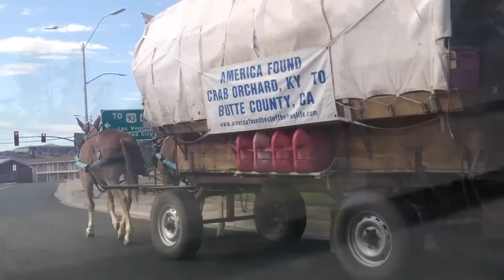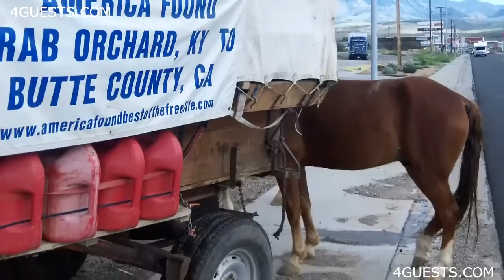Cross Country Horse and Covered Wagon Trip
Kingman AZ, Sept. 2, 2012, Mark Allen on location.  In May of 2010, Chuck and Mary Reagan decided to take a 100-year-old (1910 Owensboro Covered Wagon) with the original wooden spokes and wheels, two female mules and two male horses, and travel from Crab Orchard KY, out to Butte County CA.

The old covered wagon wheels gave out sometime after 2,000 miles and they had to replace the whole wagon chassis. They now have rubber tires as seen in this high definition [HD] video footage.  Chuck and Mary Reagan's website, America found best of the free life, url

They're seen here first on historic Route 66 near Locomotive Railroad Park, then making their way up Beale Avenue ( highway 93 / Hwy 68 split), taking the Las Vegas NV exit.

Peace,